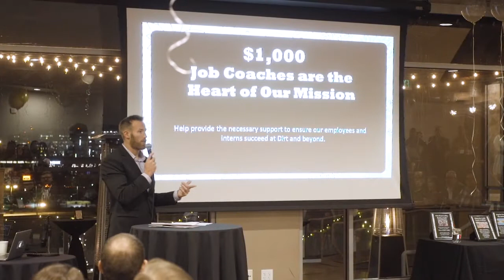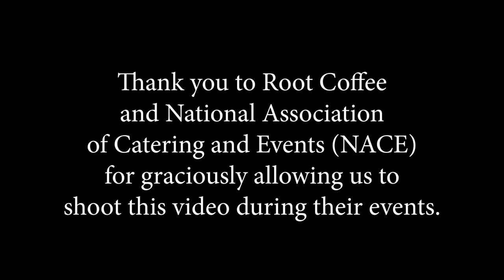JJ Raterink Auctioneer Video